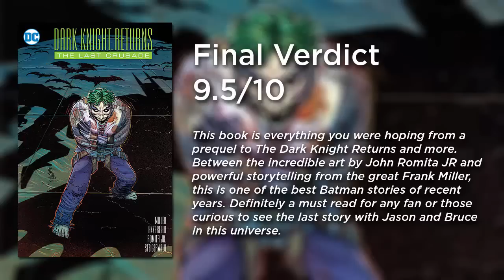Dark Knight Returns The Last Crusade "Death of Jason Todd" Recap/Review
Before the Dark Knight returned… The Joker. Poison Ivy. Selina Kyle. And the last Robin.